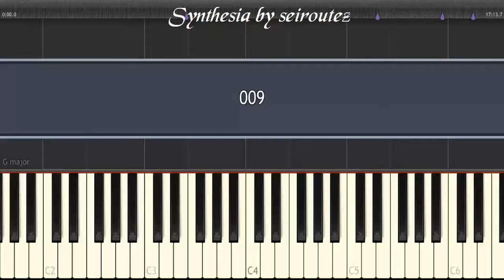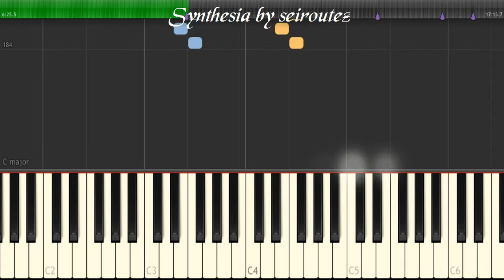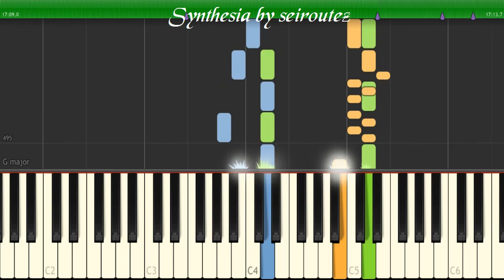[Synthesia][MIDI] 009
[Synthesia][MIDI]